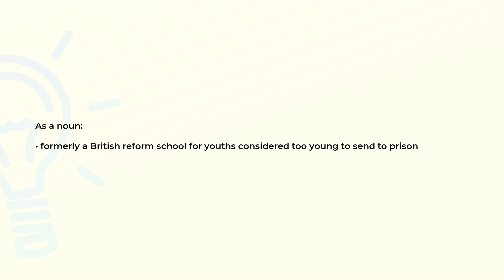What is the meaning of the word BORSTAL?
Definition and spelling of the word BORSTAL.

(00:00) Intro
(00:07) As a noun
(00:16) Spelling

As a noun (00:07):
• formerly a British reform school for youths considered too young to send to prison